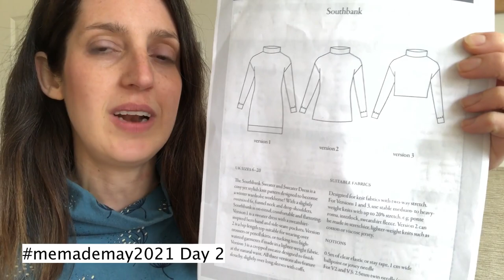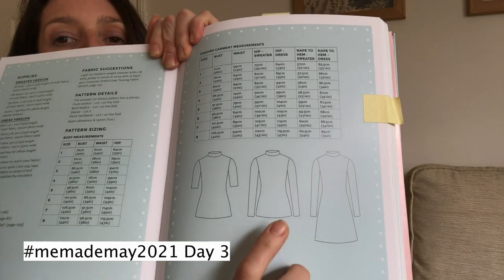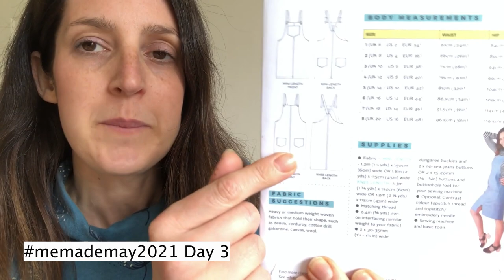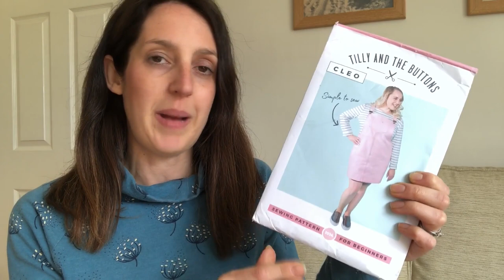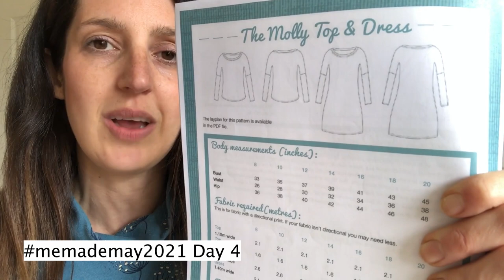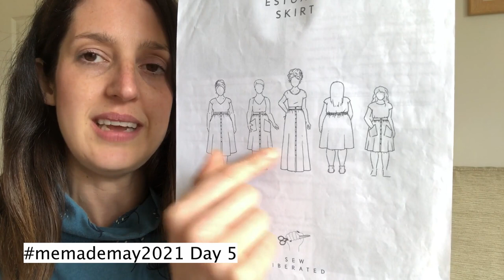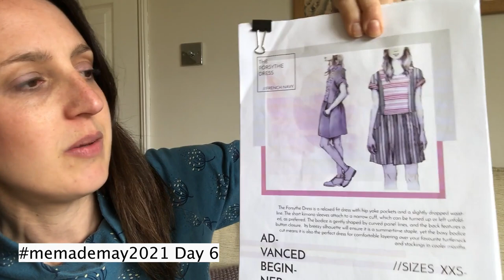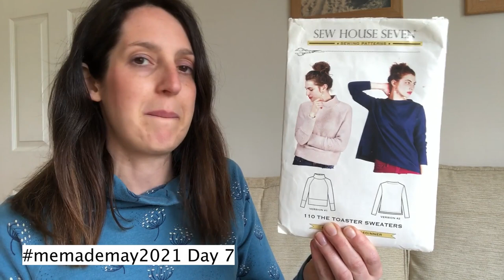A week of my handmade wardrobe | What I wore in week 1 of MeMadeMay2021...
Below are details of the fabrics, patterns and websites I mention in this vlog:

Day 1

Day 2

Fabric: Cosy colours sweatshirt fabric, I can’t remember where this came from but there is some in stock

Day 3
Patterns: Cleo pinafore and Freya top (Stretch book - Tilly and the Buttons
and black speckle jersey from Material Girl Laura, now closed

Day 4

Pattern: Molly dress – Sew Over It (City break e-book)

Day 5

Day 7

Cath x